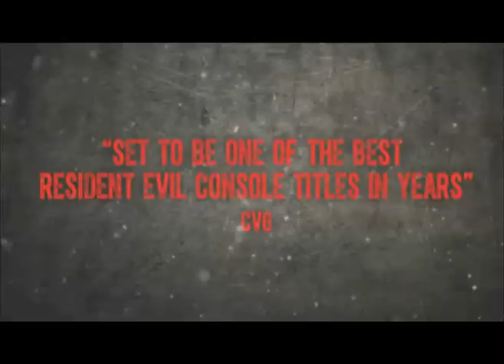Resident Evil Revelations Official Launch Trailer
Complete with high quality HD visuals, enhanced lighting effects and an immersive sound experience, the fear that was originally brought to players in Resident Evil Revelations on the Nintendo 3DS system returns redefined for home consoles. Furthermore, the home console version will deliver additional content including a terrifying new enemy, extra difficulty mode and improvements to Raid Mode such as new weapons, skill sets and the opportunity to play as Hunk and other characters from the series. Raid Mode, which was first introduced to the series in the original version of Resident Evil Revelations, sees gamers play online in co-op mode or alone in single player, taking on the hordes of enemies across a variety of missions whilst levelling up characters and earning weapon upgrades.